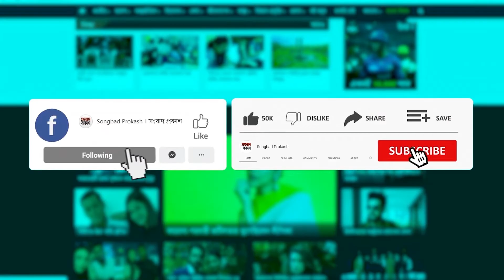ধানমন্ডিতে সড়কের গাছ কাটা নিয়ে ক্ষুব্ধ এলাকাবাসী | Songbad Prokash